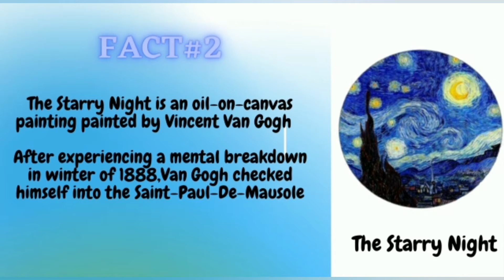Facts about the famous paintings🌈 you must know!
This video exhibits facts about the famous paintings.
I hope you are safe and healthy